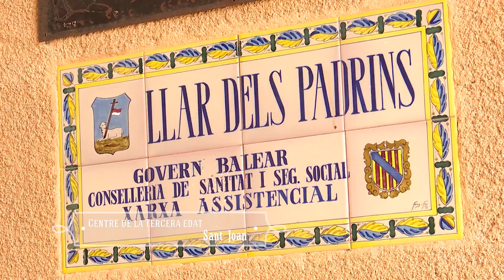Bunyols de Sant Joan - Uep IB3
Al rebost d'aquesta setmana, tres padrines, membres de la 3a edat de Sant Joan, ens faran una bunyolada per celebrar les verges de bon de veres.